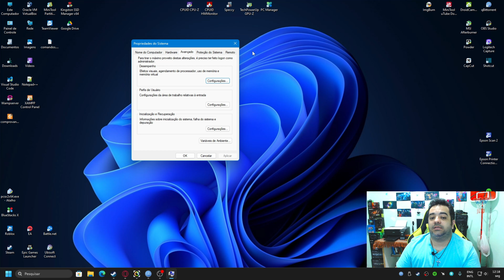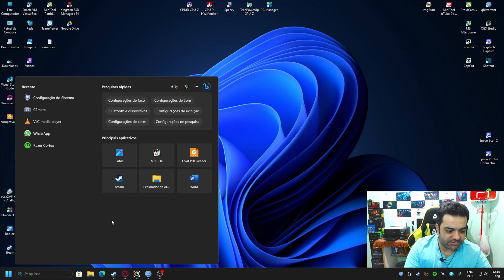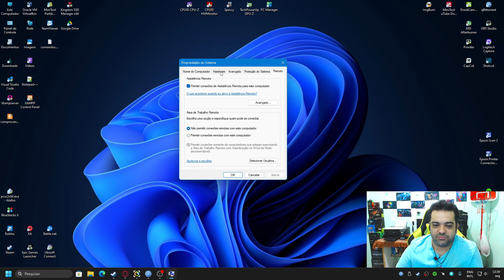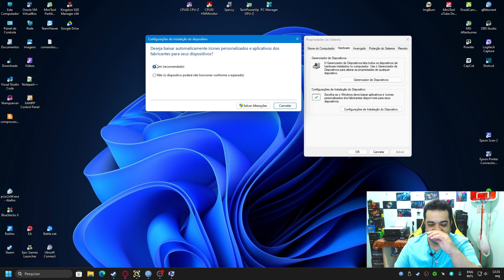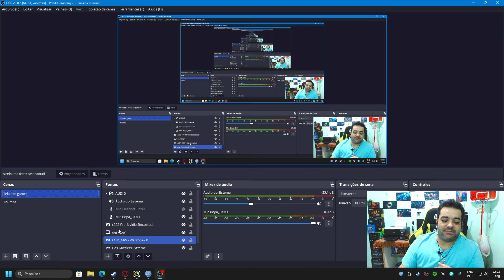Como impedir o Windows de atualizar os DRIVERS de qualquer dispositivo automaticamente!!!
Fala ai galera blz? Espero que esteja tudo bem com todos vocês!!!
Então, vim através deste pequeno vídeo ensinar a todos vocês uma maneira bem simples, porém bem eficaz de impedir que o nosso Windows instale drivers automaticamente em nosso sistema e por algum isso possa causar algum tipo de problema ou até mesmo mal funcionamento de algum componente físico do PC.

➤Apoiando o canal você estará ajudando não somente a mim, criador de conteúdo aqui do canal para que eu possa a realizar melhorias em todo o equipamento utilizado para realizar a produção de conteúdo em vídeo,  reviews de peças entre outros conteúdos mas também para que eu possa  trazer muito mais informações de hardware, principalmente com as mais novas tecnologias ajudando assim toda a comunidade do canal como um todo!!! 😃👍✌✅
➤Banco Inter:
         Agência - 0001
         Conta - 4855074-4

➤Softwares utilizados::
 ●SO: Windows 11 Professional 22H2 64bits
 ●Gravação do vídeo: App Câmera nativa do Windows  |  NVIDIA
    Shadowplay
 ●Edição final: Shotcut 22.10.25

➤EQUIPAMENTOS E ACESSÓRIOS UTILIZADOS NO CANAL:
➤PC DESKTOP
     ●Gabinete: Sharkoon TG5 Green Vidro Temperado 4mm Led Fan 12cm
        ATX  (Em uso)
     ●Gabinete Gamer Sharkoon - VG6 - W RGB
     ●Fonte: EVGA 600W 80 Plus White
     ●Fonte: EVGA 750W 80 Plus Gold (Em uso)
     ●Fonte Sharkoon SHP - 500w - 80Plus Bronze
     ●Mobo: AsRock - B450M STEEL LEGEND (Em uso)
     ●RAM: 16gb Pomeitou 2666Mhz DDR4 - Dual Channel (Em uso)
        (Em uso)
     ●GPU: NVIDIA GeForce GTX 1050 TI 4gb 128bit - Gigabyte
     ●GPU: NVIDIA GeForce RTX 2060 6gb KO Ultra Gaming 192bit - (Em
        uso)
   ARMAZENAMENTO!
     ●SSD Kingston A400 480 GB (Em uso)
     ●SSD Kingston A400 240 GB
     ●HDD Seagate 3,5 2TB (Em uso)
     ●HDD Western Digital blue 500 GB (Em uso)
     ●HDD Externo Toshiba - 1TB (Em uso)
     ●HDD Externo Samsung - 500gb (Em uso)
   MULTIMÍDIA  E ACESSÓRIOS
     ●Monitor: AOC 20" e2050s  LED (Em uso)
     ●Monitor: Philips 18,5" Modelo 193V LED
     ●Webcam: Logitech C922 PRO HD STREAM
     ●Teclado: OEX Action TC*200 "Teclas na cor laranja"
     ●Teclado: Infinity ES530 Led RGB Estático
    ●Teclado: Multilaser TC243 "Teclas na cor verde" (Em uso)
    ●Teclado Mecânico: Hyperx Alloy MKW-100 RGB (Em uso)
     ●Mouse: Infinity Led RGB Randômico
     ●Mouse: Razer DEATHADDER v2 Mini Led RGB Randômico
     ●Joystick genérico de PS2 para PC USB: Y@ra Eletronics
     ●Joystick genérico de Xbox 360 para PC: MB Tech
     ●Cadeira Gamer DT3 Sports Mizano-Fabric Tecido Greeen(Em uiso)